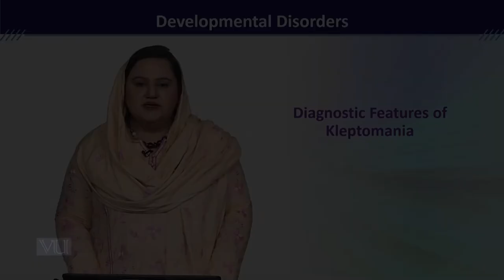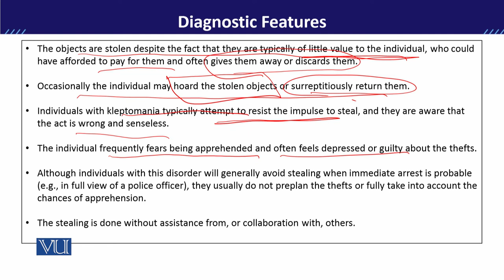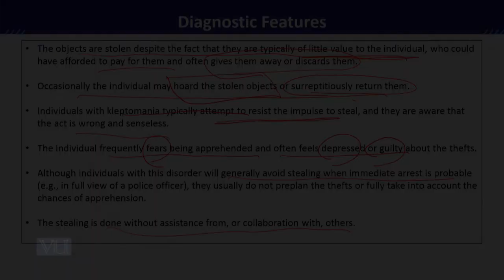PSY613_Topic087 | Developmental Disorders